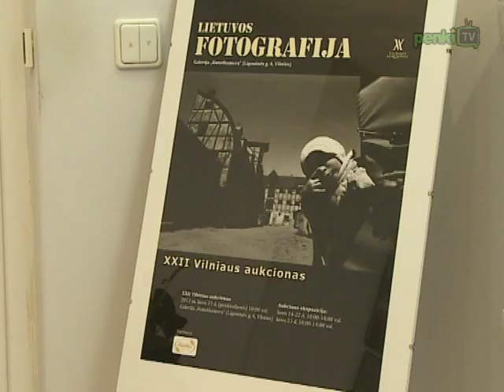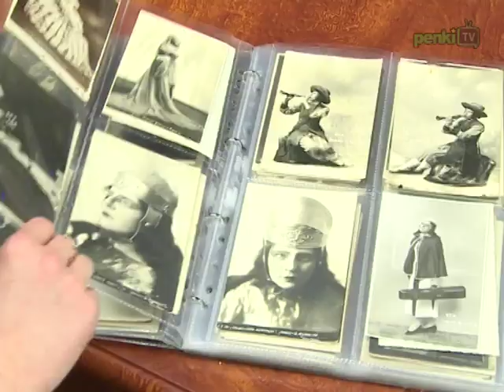Šį kovą bus surengtas pirmasis Lietuvoje fotografijos aukcionas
Kovo 23 dieną, penktadienį, 18 valandą galerijoje „Kunstkamera" įvyks pirmasis Lietuvoje fotografijos darbų aukcionas. Tai jau XXII Meno rinkos agentūros organizuojamas meno kūrinių aukcionas. Aukcionui teikiamus darbus galima apžiūrėti ekspozicijoje, kuri veikia  galerijoje „Kunstkamera" kovo 14-22 dienomis.